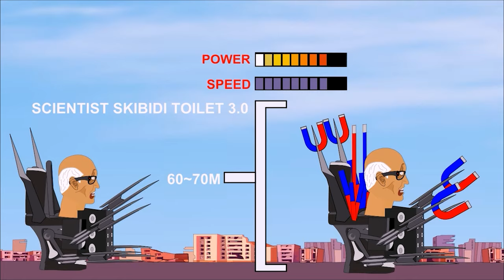Skibidi Toilet Multiverse 19-22 (all episodes): Green Skibidi Toilet.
► Evolution of New Skibidi toilet vs Cameraman
- Boss New Skibidi Toilet ,  Skibidi toilet 70 (part 1 )Boss New Titan Cameraman , Boss New Titan Speakerman ,Titan TV Man , Lady TV Man
  - skibidi toilet multiverse 019 , NEW  Titan Clockman - Clockmen , NEW Titan Drillman - Drillmen ,  NEW titan tv man . NEW titan Titan Speakerman
Titan Speakerman
Titan Cameraman